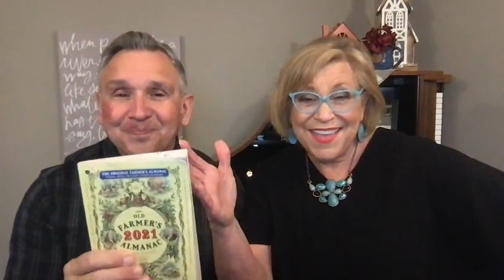Sandi Patty | Sunsets with Dan & Cindi 03.20.2021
Join Don and Sandi (Dan & Cindi*) for a special time of stories, laughter, tears, tech tips, and a few surprises on Facebook Live!

*Dan and Cindi are character names picked up from a church production they were both in and they have stuck as their "Pre-tirement" names. All in good fun :-)